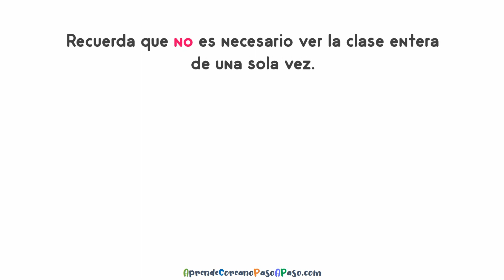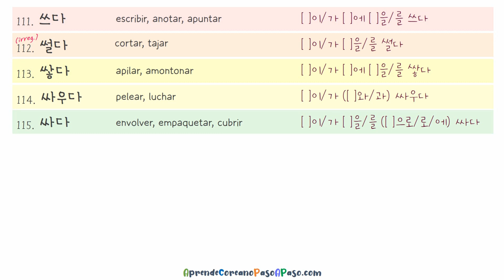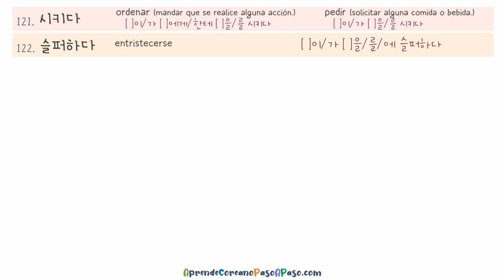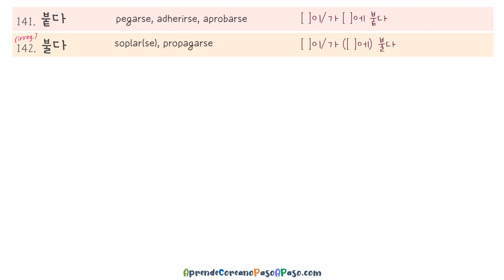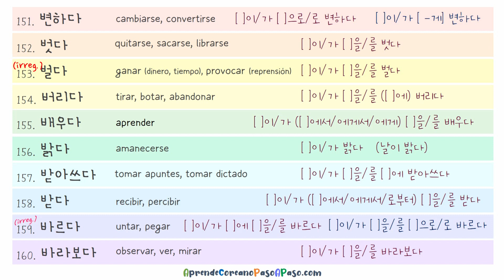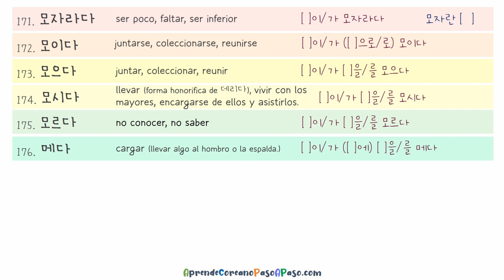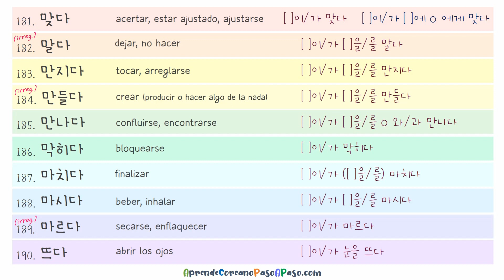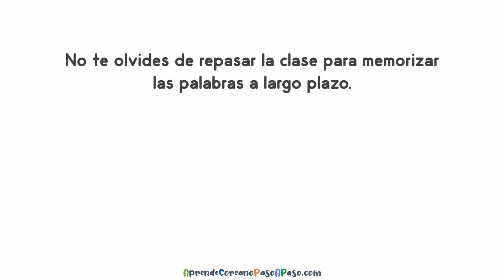300 Verbos Básicos en coreano (2/3)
💗💗💗No te olivdes de descargar el PDF gratis para completar la lista de 100 verbos

A continuación, puedes practicar las conjugaciones con estas clases, cada clase incluye un PDF Gratis para descargar la conugación.

300 Verbos Básicos en coreano (2/3)